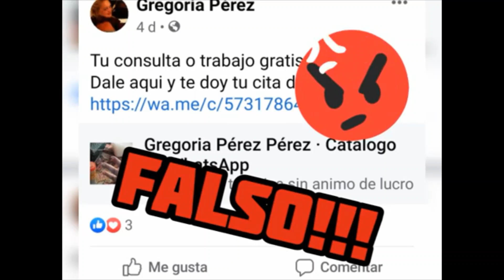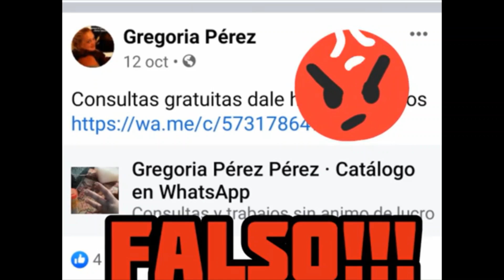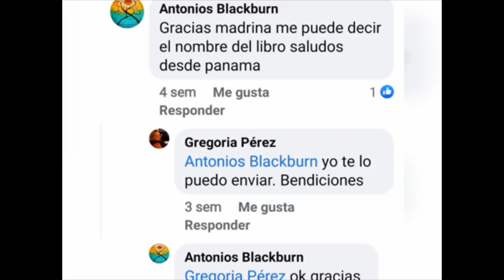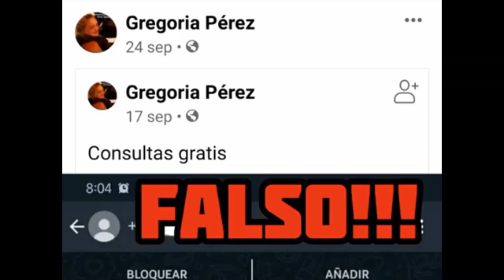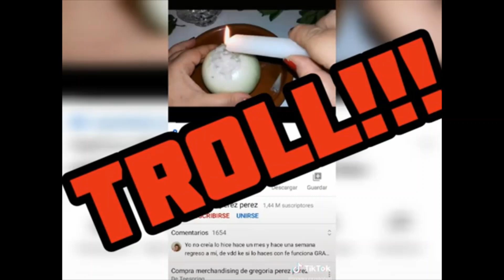ESTAFADORAS EN FACEBOOK Y TICK TOCK JAJA YA QUISIERAN ELLOS Y ELLAS👹👹👹👹👹👹👹👹👹👹